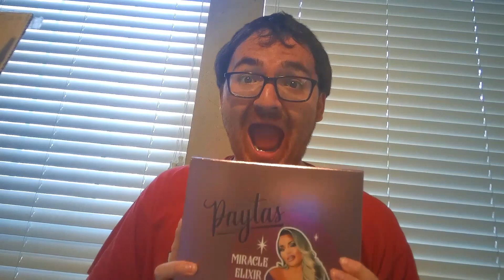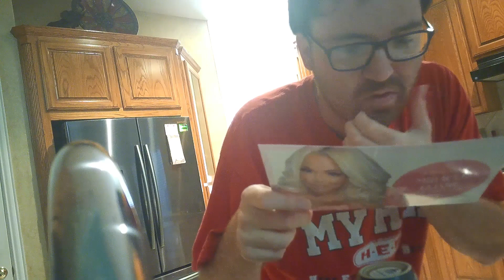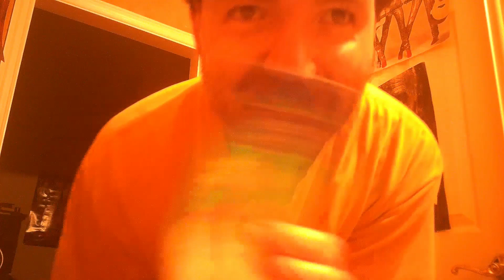trying trisha paytas skin care and review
todays video i try trisha paytas skincare